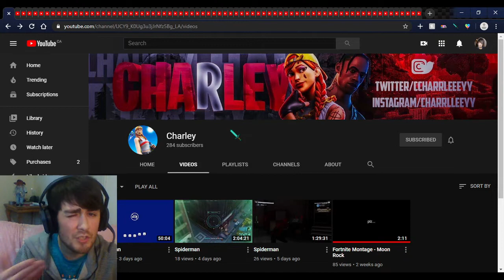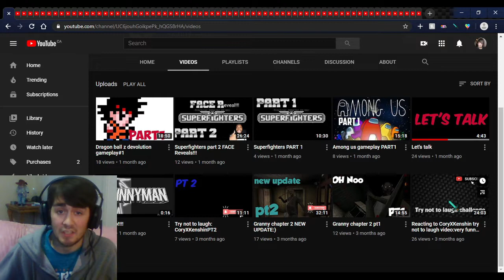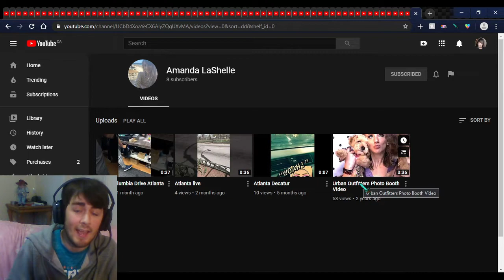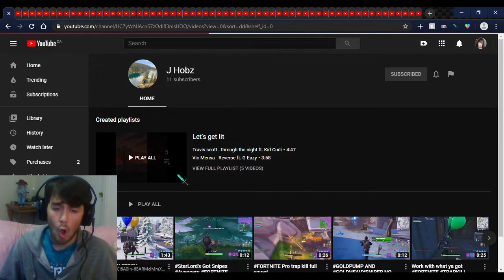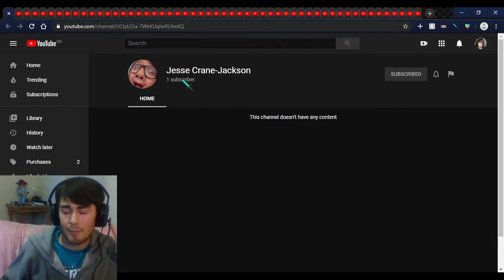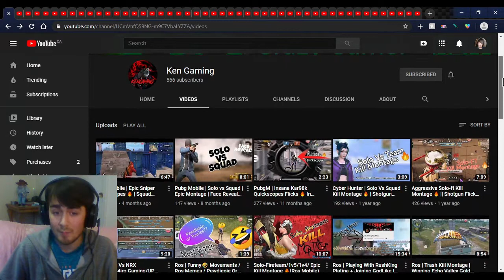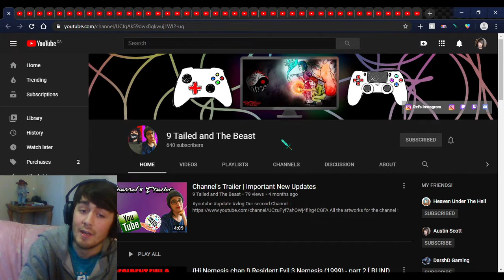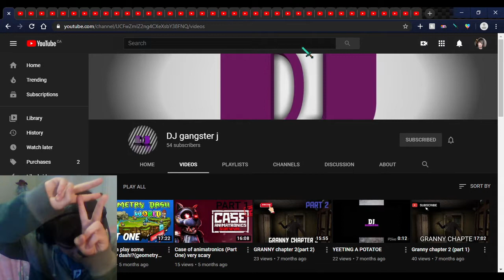160 Subscriber Special! ~( PART ONE! )~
Hey There, Oz Nation! :D  I HOPE YOU ENJOY! :D & DO NOT WORRY, if I didn't shout you out & review your channel yet, I'll be sure to add you into the NEXT Subscriber Special Video! :D Just comment & let me know if so!! :D LET'S KEEP THE HYPE GOING, EVERYONE! :D SHARE THE HELL OUTTA THIS SO WE ALL GET NOTICED! :D

JOIN US!! :D In our Oz Nation Discord Community!!
We'll all LOVE to have you aboard our Oz Nation Discord Community Server!! :)

My Nintendo Switch Profile ID FRIEND CODE is: " ​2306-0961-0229 "
(Add me if you'd like to Play the Switch with me, sometime!!)

My PlayStation 4 ID is: OzScott14
(Add me if you'd like to Play the PS4 with me, sometime!!)

be notified of new Uploads or when I go LIVE!)